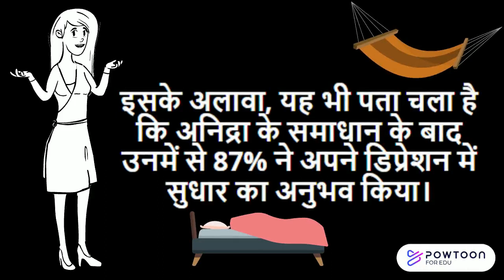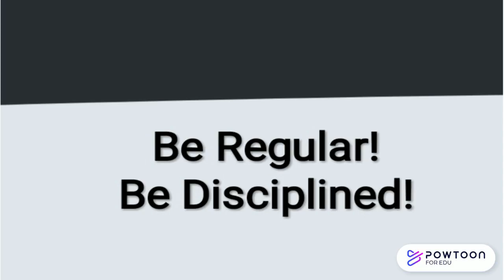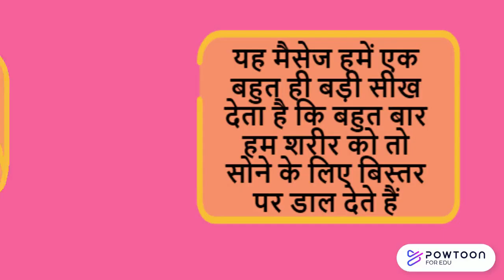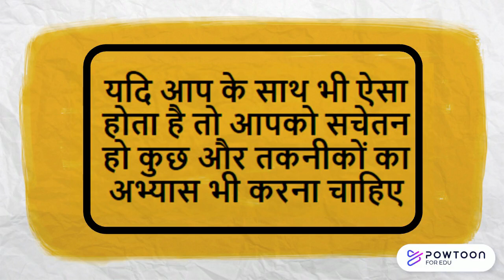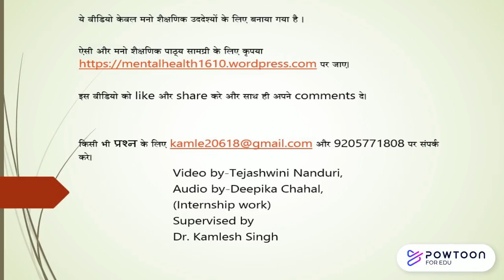Sleep Hygiene: अपने मस्तिष्क को बेहतर नींद के लिए कैसे प्रशिक्षित करें